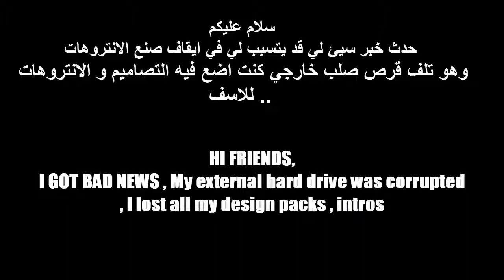2D SYNC INTRO FOR SHADOW PRO (FREE)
2D SYNC INTRO FOR SHADOW PRO (FREE)

2d intro fonts,
2d intro for youtube,
2d intro form,
2d intro free template,
2d intro for flame,
2d intro for blender,
2d intro for king,
2d intro green screen effects,
2d intro green,
2d intro green screen template,
2d intro gaming,
best 2d intro green screen,
free 2d intro green screen,
panzoid 2d intro green screen,
intro no text 2d gaming,
2d intro how to make,
2d halloween intro,
hitfilm 2d intro,
2d intro template hitfilm,
how to intro 2d,
particle intro 2d helmi elite,
hago intro 2d gratis,
2d intro erstellen handy,
2d intro in after effects,
2d intro in kinemaster,
2d intro ideas,
2d intro ios,
jak zrobić intro 2d na telefonie,
jak zrobic intro 2d,
intro joao 2d,
jual intro 2d,
intro para juan 2d,
intro para jorge 2d,
intro para julio 2d,
2d intro kaise banaye,
kinemaster 2d intro tutorial,
cara membuat intro 2d di kinemaster,
intro 2d template kinemaster,
intro 2d kenny,
2d intro pack kinemaster,
intro 2d keren,
2d intro logo,
2d intro logo template,
2d intro made on ios,
2d intro minecraft,
2d intro music download,
2d intro motion graphics,
2d intro maker ios,
2d intro minecraft template,
2d intro no copyright,
2d intro no text no music,
2d intro no text green,
2d intro no text download,
2d intro no text sharkfx,
2d intro no text blue,
2d intro no text red,
2d intro no text green screen,
2d intro on android,
2d intro overlay,
2d intro on ios,
2d intro outro template,
2d intro on kinemaster,
2d intro overlay template,
make 2d intro on android,
orange 2d intro panzoid,
orange 2d intro,
2d intro paid,
2d intro premiere pro,
2d intro panzoid tutorial,
2d intro purple,
2d intro panzoid black and white,
quick 2d intro template,
intro 2d liên quân,
2d intro red,
rainbow 2d intro,
red 2d intro template,
2d rap intro template,
panzoid red 2d intro,
rainbow 2d intro panzoid,
2d rainbow intro no text,
blender intro 2d fast render,
intro no text 2d red,
2d intro songs,
2d intro sound effects,
2d intro video,
2d intro vegas,
2d intro velosofy,
2d intro video without text,
2d intro video no text,
free 2d intro velosofy,
intro sony vegas 2d,
2d vaporwave intro template,
2d intro without text,
2d intro with text,
2d intro with logo,
2d intro without text no copyright,
2d intro with no text,
best 2d intro without text,
free 2d intro without text,
2d intro template without text,
intro 2d nền xanh,
youtube 2d intro templates,
youtube intro 2d no text,
yellow 2d intro,
intro panzoid 2d your name,
2d intro yapımı,
2d intro yapma,
android 2d intro yapma,
2d intro nasıl yapılır,
hago intros 2d y 3d,
zero intro 2d,
free 2d intro #128,
top 10 2d intro templates,
top 10 2d intro templates panzoid,
top 10 intro 2d,
top 10 intro 2d no text,
top 100 2d intro templates,
top 10 2d intro panzoid,
intro 2d 100 android,
top 10 2d intro blender,
insane 2d intro,
2d intro 2018,
blender 2d intro templates 2018,
intro sony vegas 2d 2018,
3d 2d intro template,
2d+3d intro template blender,
intro 2d 3d,
cinema 4d 2d intro template,
intro 2d cinema 4d,
2d intro 60fps,
2d blender intro template 60fps,
free 2d intro 67,
free 2d intro #78,
2d intro #80,
8 bit 2d intro,
free 2d intro #83,
free 2d intro #90,
free 2d intro #95,
intro 2d camtasia studio 9